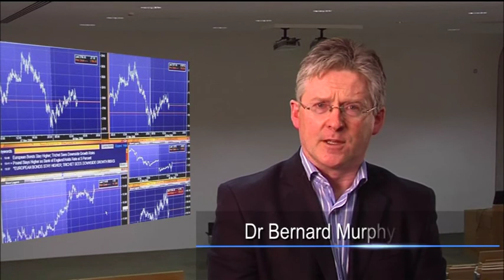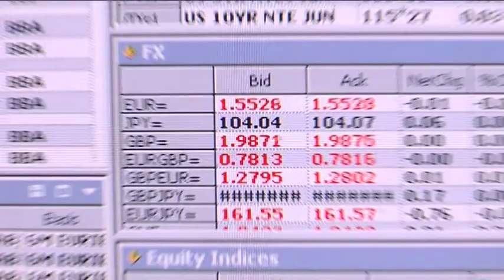Kemmy Business School new building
The Kemmy Business School (KBS) is a dynamic and innovative business school with a reputation, established over 30 years, for providing a first class business education that prepares graduates for successful and rewarding careers in a variety of business disciplines and professions.

The School was named in 2003 after the late Jim Kemmy, local historian and politician, former Alderman and Mayor of the City of Limerick.  Jim was a quintessentially Limerick person, dedicated to improving the lot of his fellow citizens, champion of the underclass and a man with high principles.  He believed in the value of education and placed a strong emphasis on continuing education and education for employees.  He was a member of the Labour Party during his later political career and was prepared to stand by his principles, even if it required taking unpopular decisions.

The Kemmy Business School's mission and vision focuses on serving both the needs of business and the wider community.  This is consistent with the emphasis that Jim Kemmy placed on education as a means to enhance the economy, reduce emigration and improve the employability of workers.